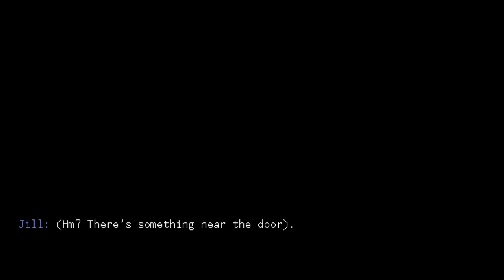VA-11 Hall-A: Cyberpunk Bartender Action - Part 1 - Drinks and Chauvinists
A VN where I play the bartender in the Cyberpunk Bar VA-11 HALL-A.  I mix drinks and listen to peoples stories and if my first customer represents the tone for the rest of the game it's going to be an interesting mix in this dystopian cyberpunk world